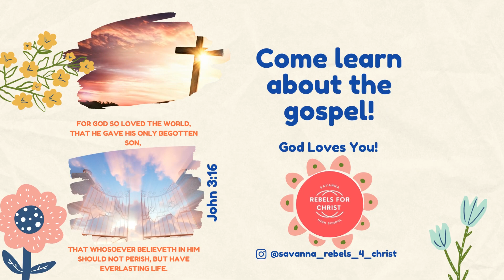savanna rebels 4 christ 3/11/23 by madeline e